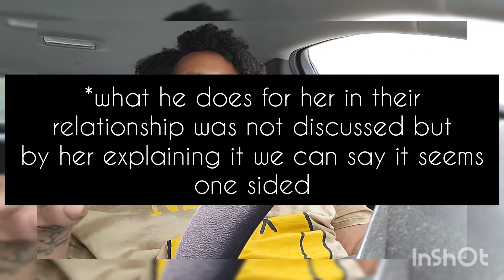WHAT YA'LL TALKIN'BOUT? | SUBMISSION GONE WRONG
Let's talk about submission folks!!!  Every one se has been giving their take on this viral interview so enjoy my 2 cents ✌🏾